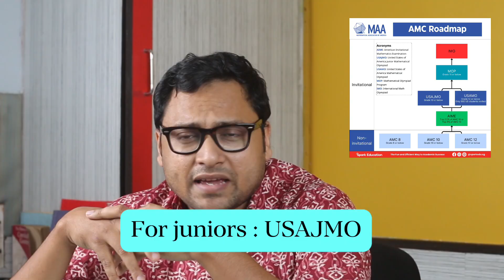HOW TO PREPARE FOR AMC | Dr. Ashani Dasgupta | cheenta.com